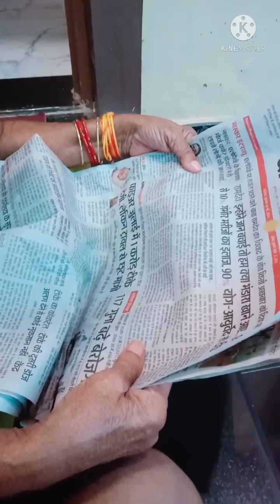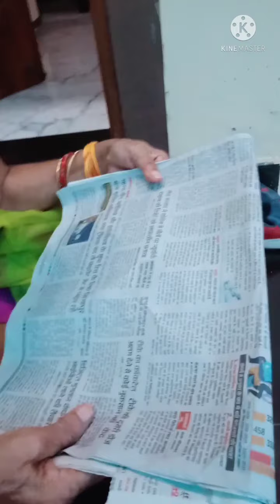👵 दादी ko laga VIDEO CALL 📵📞चल रहा है😅😅👌🤣|| Granny part-3🔥|| fun time with Granny🤗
Hello friends my name is Saurabh goyal, welcome back on my channel 🙏🥰

In this video you will granny part 3,
please enjoy watching full video, and which section you like the most, pls write down in comment section.

Thanks to kinemaster app and NCS music.